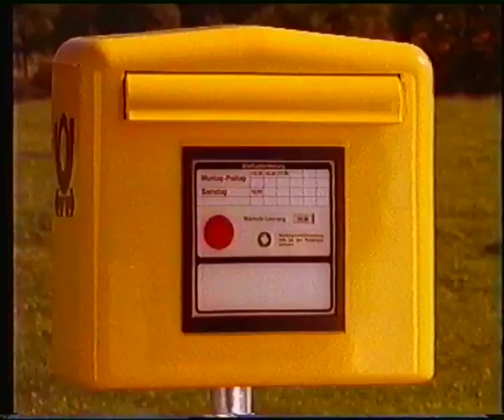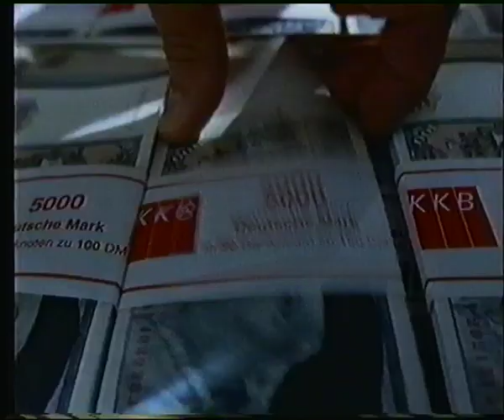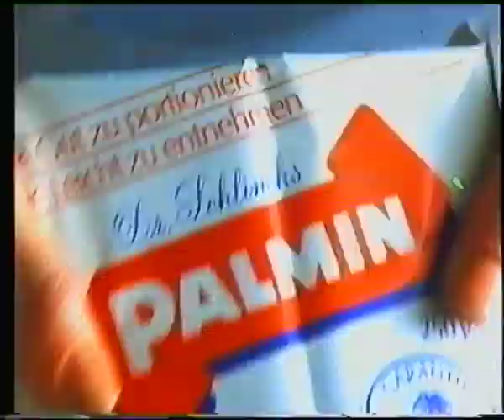SAT.1 24.11.1991 Werbeblock bei ''Yuma''